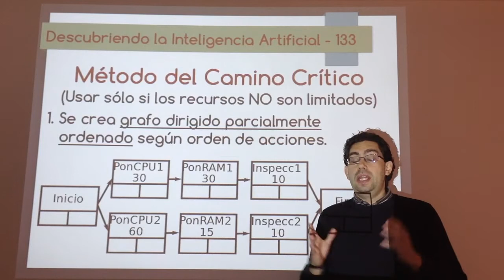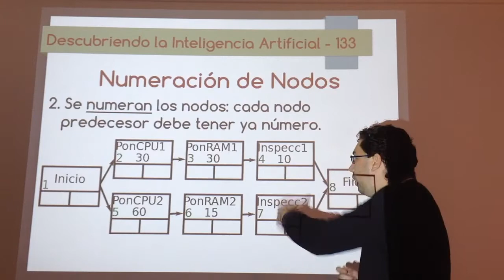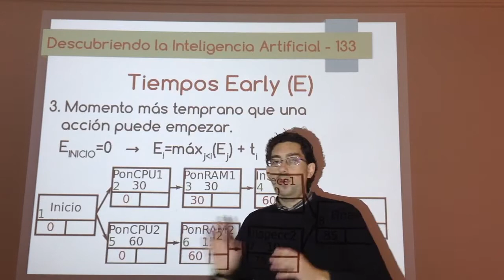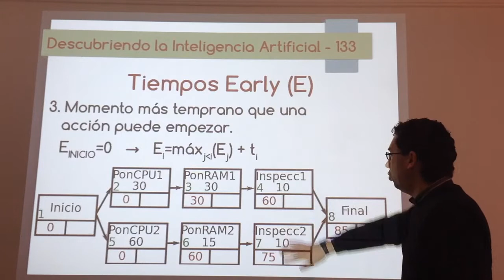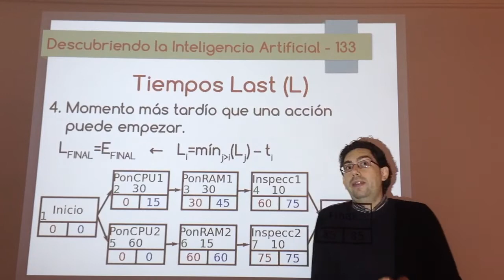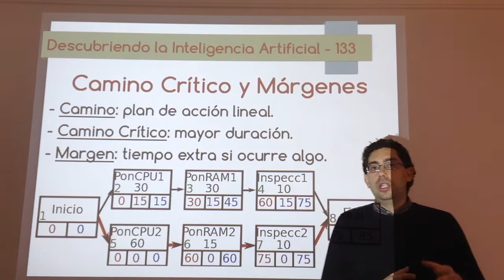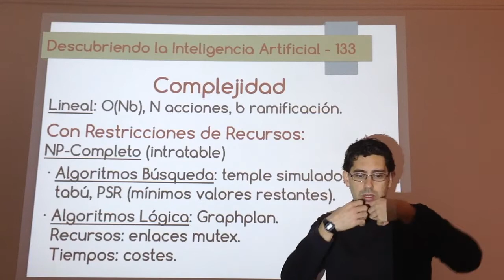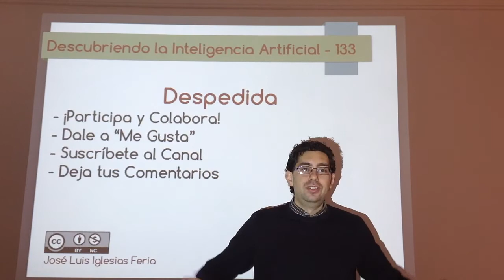Nº 133: IA Lógica - Planificación: Tiempos, Horarios y Recursos 02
Método del camino crítico para asignar tiempos y cumplir horarios en la planificación lógica. También permite realizar análisis de caminos críticos y margenes de tiempo de ejecucion para cada acción.